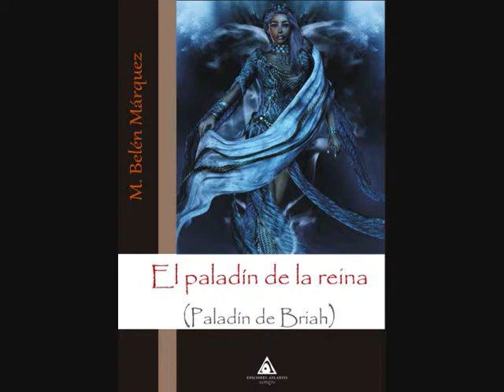Presentación oficial de El Paladín de Reina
Presentación oficial de El Paladín de la Reina, novedad editorial de ediciones Atlantis. La presentación tuvo lugar el 10 de septiembre del 2010 en el castillo de Torredembarra e intervinieron: Montserrat García, Rosa Mª Guasch, el escritor Ramón Vallas Bausá y la autora del libro, Mª Belén Márquez